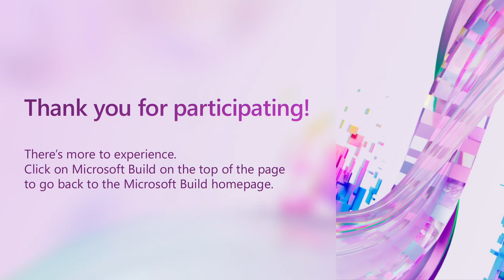Julia Liuson talks about Java at Microsoft | STUDIO21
Tune in to hear Julia Liuson, President of Developer Division at Microsoft, discuss how we are supporting Java developers with tools like Visual Studio Code and Github, Azure services, and our commitment to the Java ecosystem.